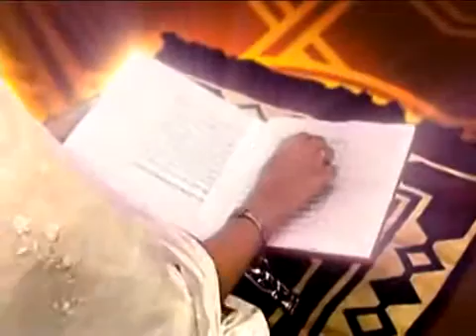Başlanğıc+ 19 Avqust Saat 10:00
Başlanğıc+ 19 Avqust Saat 10:00